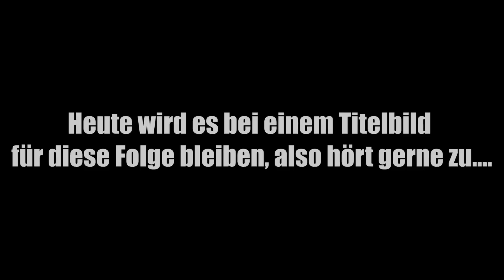Was geschah wirklich mit Sandra D. (42) ? Vermisst seit 2012 - True Crime Podcast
Im September 2012, verschwindet die damals 42-jährige Sandra D. aus der Nähe von Bonn spurlos. Die Mutter zweier Kinder, suchte sich eine neue Wohnung, es war alles schon geplant, Sandras Ehemann fand die räumliche Trennung zwar nicht so gut, half ihr aber bei den Vorbereitungen.

Am 9.9.2012 gab Sandra an, dass sie von jemanden abgeholt werden würde, ihren Ehemann „ginge es aber nichts an“, am nächsten Morgen war Sandra nicht mehr da.

Es beginnen Suchaktionen, und nach der Ausstrahlung bei Aktenzeichen XY im März 2013 eine sehr wichtige Zeugenaussage, die später sogar dazu, führt, dass Sandras Ehemann zu einer langen Haftstrafe verurteilt wird, jedoch wird dieser in der Revision freigesprochen. Was geschah also wirklich, mit Sandra D.?